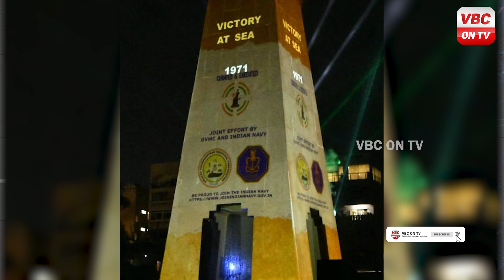బీచ్ లో "విక్టరీ ఎట్ సి" స్తూపంపై లేజర్ షో | Laser Show On The "Victory At Sea" Stupa On The Beach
బీచ్ లో "విక్టరీ ఎట్ సి" స్తూపంపై లేజర్ షో | Laser Show On The "Victory At Sea" Stupa On The Beach | VBC ON TV